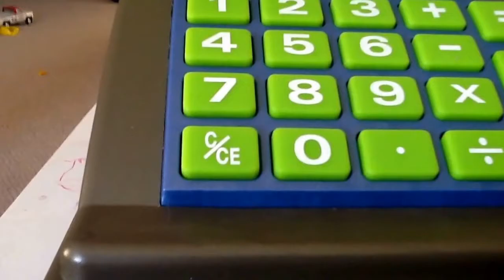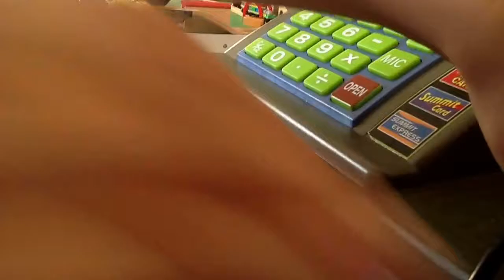Rich girl going shopping